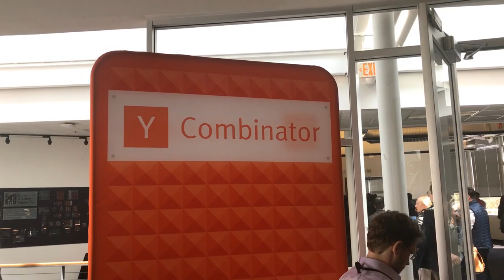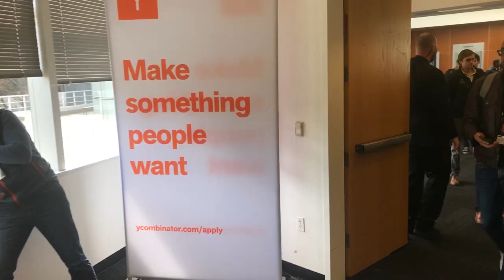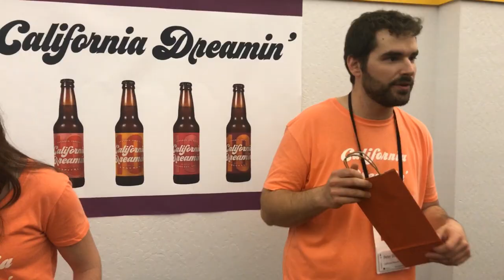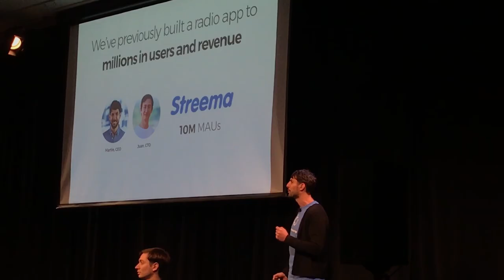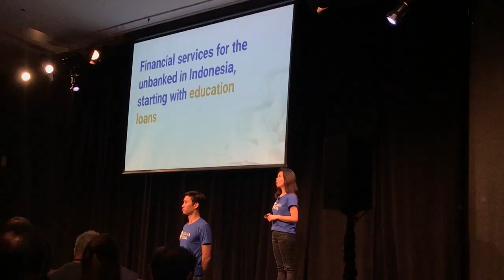Behind the scenes at YC Demo Day, where the hottest new startups pitch their companies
Guys, I finally got invited to Y Combinator's Demo Days. It's one of the most prestigious accelerators in the world -- where companies like Dropbox, Airbnb and Stripe launched. At the end of each batch the accelerator hosts its Demo Days, where the audience is filled with investors looking to fund the next big thing. I’m taking you on this fine adventure. With appearances by Michael Seibel, Sam Altman, Justin Kan and a variety of TechCrunch Folk.